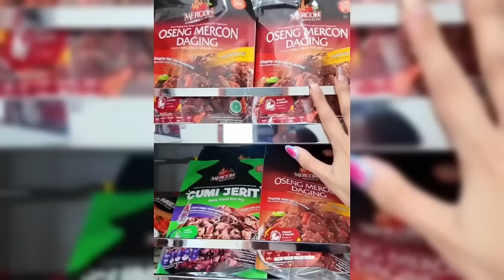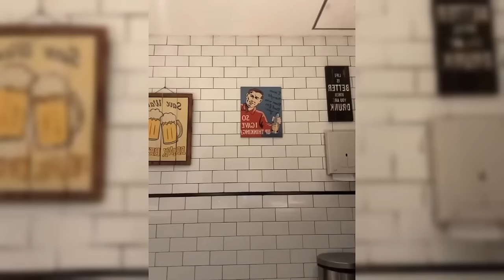DETIK2 FUJI TERIAK HISTERIS SAAT PERTANDINGAN BERLANSUNG FADLY FAISAL VS AISAR KHALED